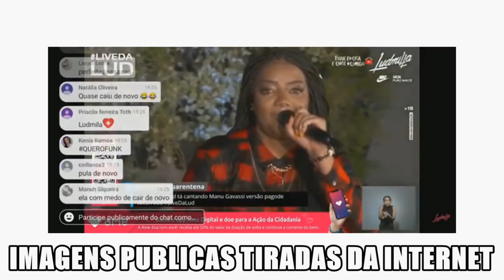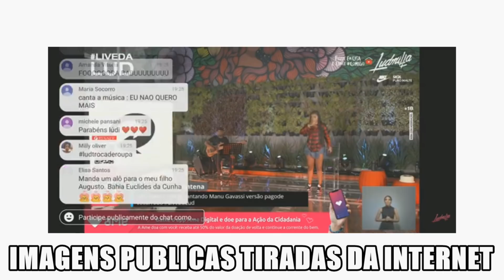BOMBA ! LUDMILLA ESCORREGA E CAI NA PISCINA NO MEIO DA LIVE !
DIVULGUE SUA MUSICA OU CANAL CONOSCO - (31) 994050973

LUDMILLA CAI
LUDMILLA AO VIVO
LUDIMILLA LIVE
LUDMILLA PISCINA
LUDMILLA ESCORREGOU